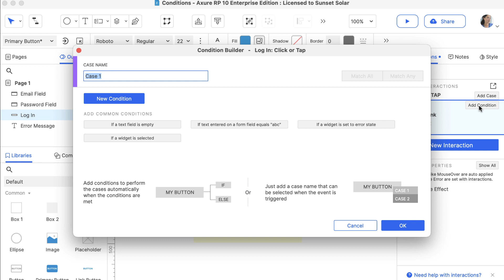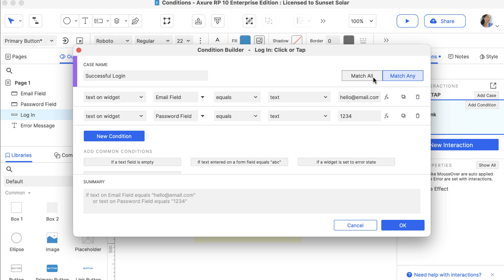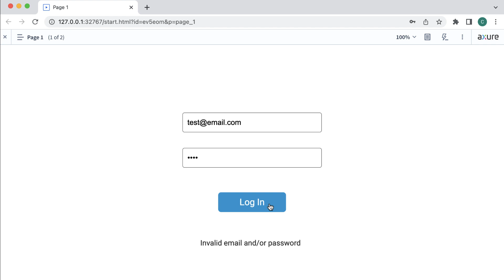Conditions in Axure RP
In this video, you'll learn the basics of how to add conditions to your interactions in Axure RP.